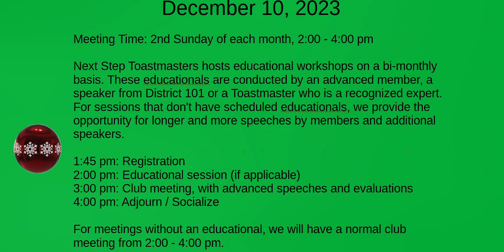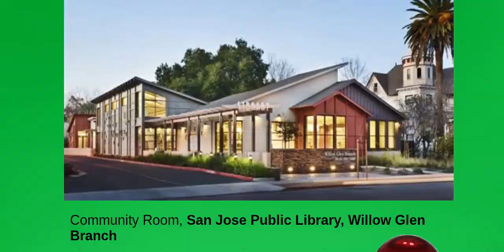Next Step Toastmasters Meeting Announcement Sunday Dec 10 2023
Next Step Toastmasters Sunday December 10, 2023 Meeting Announcement

Meeting Time: 2nd Sunday of each month, 2:00 - 4:00 pm

Next Step Toastmasters hosts educational workshops on a bi-monthly basis. These educationals are conducted by an advanced member, a speaker from District 101 or a Toastmaster who is a recognized expert. For sessions that don't have scheduled educationals, we provide the opportunity for longer and more speeches by members and additional speakers.

1:45 pm: Registration
2:00 pm: Educational session (if applicable)
3:00 pm: Club meeting, with advanced speeches and evaluations
4:00 pm: Adjourn / Socialize

For meetings without an educational, we will have a normal club meeting from 2:00 - 4:00 pm.

We have a new in-person meeting location:

The branch library is closed on Sunday, however the club meets in the community room attached to the library. The door to the community room is on the far left edge of the photo in the video.

Community Room, San Jose Public Library, Willow Glen Branch